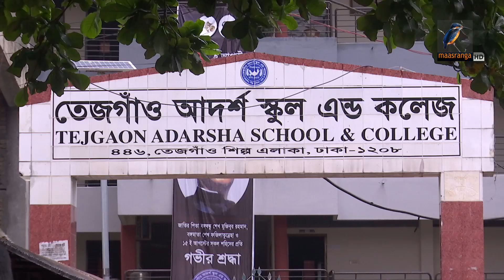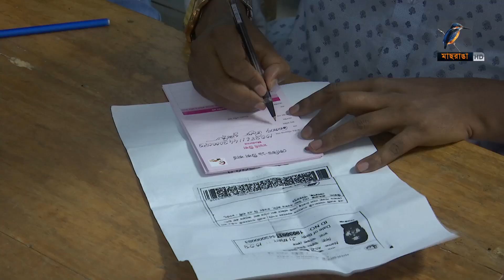গণটিকায় ভোগান্তি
ভোগান্তির মধ্য দিয়ে দ্বিতীয় দিনের মতো শেষ হয়েছে করোনা টিকার বিশেষ ক্যাম্পেইন। প্রত্যাশির চেয়ে টিকা কম থাকায় বেশিরভাগ কেন্দ্র থেকেই ফিরে গেছে মানুষ। যারা পেয়েছেন তাদেরও অপেক্ষা করতে হয়েছে ঘণ্টার পর ঘণ্টা। ছিলনা স্বাস্থ্যবিধি মানার বালাই।